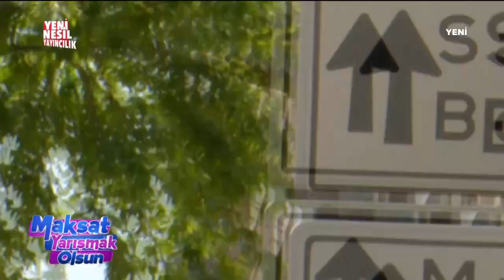Maksat Yarışmak Olsun - 28 12 2020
Bahar Özmen, bilgi dolu ve eğlenceli yarışma programı “Maksat Yarışmak Olsun” ile evlerinize konuk oluyor. Bahar Özmen mikrofonu ile sokaklara çıkıp ödülleri dağıtıyor. Eğlenceli ve samimi üslubu ile Özmen’in 3 sorusunu doğru bilen yarışmacı ödülünü anında kazanıyor. “Maksat Yarışmak Olsun “ hafta içi her gün 360’ta…